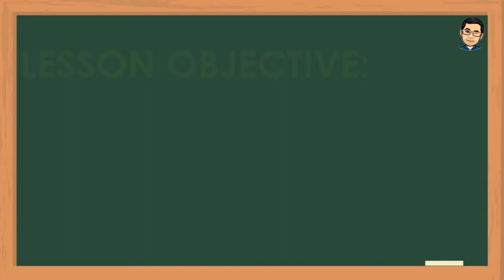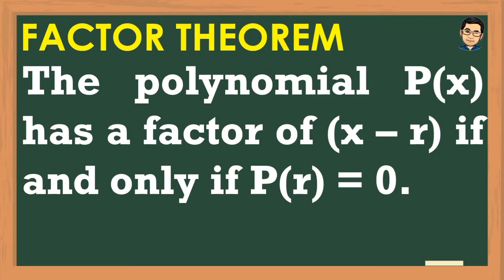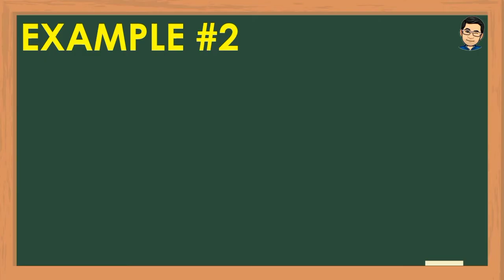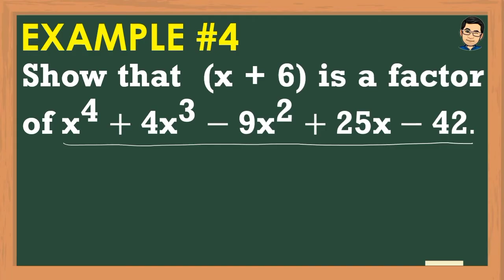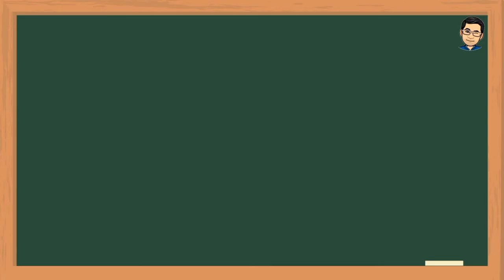FACTOR THEOREM | TAGALOG VERSION | MATHEMATICS 10 | MELCS Q1 – W6 | TEACHER REIMAR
For the sixth week of our lesson in Grade 10 Mathematics we will have division of polynomials using long division and synthetic division methods, proving the Remainder Theorem, Factor Theorem, and Rational Root Theorem.